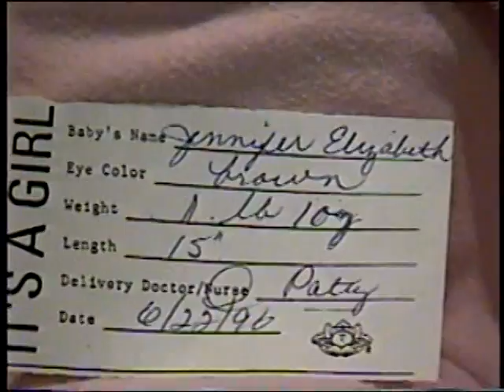Cabbage Patch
Video of our visit to Baby Land General Hospital where Cabbage Patch Kids are "born".